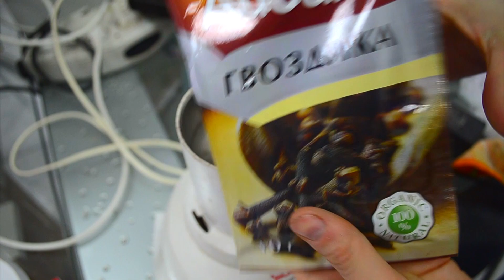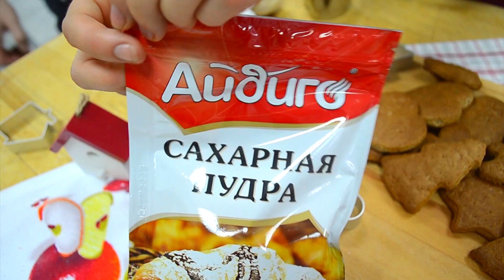Домашние имбирные пряники. Пошаговый видео рецепт от «Айдиго»!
Имбирный пряник - очень необычное новогоднее и рождественское лакомство! Пока его не часто встретишь на столах наших соотечественников, поэтому это отличный вариант удивить и порадовать своих гостей на Новый Год - испечь имбирные пряники. Из такого пряника - печенья можно сделать любую форму, и елочку, и звездочку, и человечек. Отдельно, можно сделать роспись пряников глазурью. При этом, вам не потребуется какой-то экзотический набор специй - всё, что необходимо, продаётся в ближайшем магазине, особенно, если там есть специи от "Айдиго")

Для приготовления потребуется:

сахар 160 грамм
мёд по вкусу
сода
мука 500 грамм
два яйца
масло сливочное 60 грамм
сахарная пудра

Как готовить имбирное печенье:
Специи если вы используете молотые соедините в одной миске и перемешайте. Если целые, то измельчите в кофемолке и просейте для удаления крупных частиц.
Сахар, масло и мёд поместить в миску и добавить немного соли.
Нагреть на паровой бане до растворения масла, добавить специи и перемешать
Добавить 1.5 стакана муки и соду, перемешать и оставить смесь остыть до комнатной температуры.
В остывшую смесь добавить яйца, перемешать, всыпать остальную муку, завести крутое тесто.
Тесто завернуть в плёнку и оставить в холодильнике на ночь. Такое тесто может лежать в холоде несколько суток, без ущерба для качества изделия.
На следующий день тесто раскатывать и вырезать по нужному вам шаблону. Я использовала шаблон для большого сердца, который сделала сама.
Выкладывать изделия на пекарскую бумагу и выпекать при 170-180 градусах 10 минут.
Пряники готовы. Сразу же снять их с бумаги и оставить остывать.

Приятного аппетита!